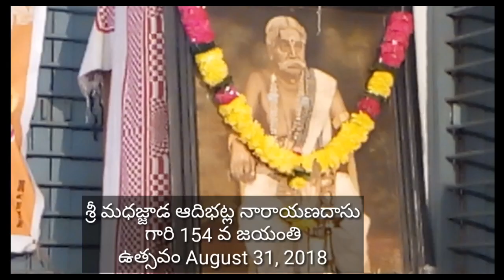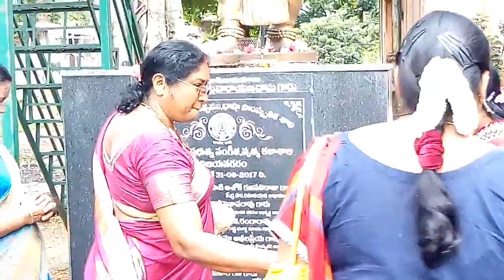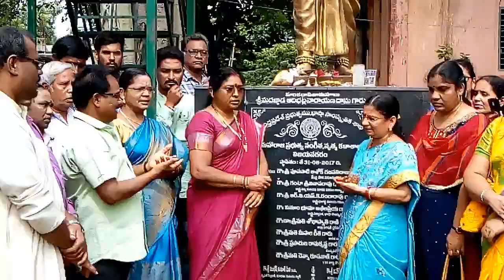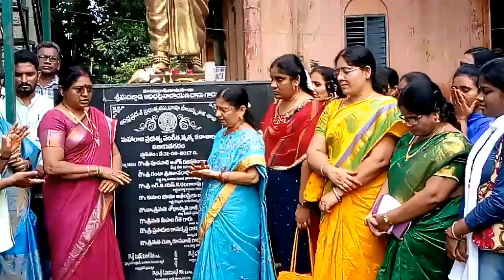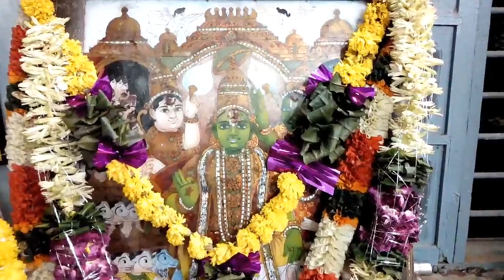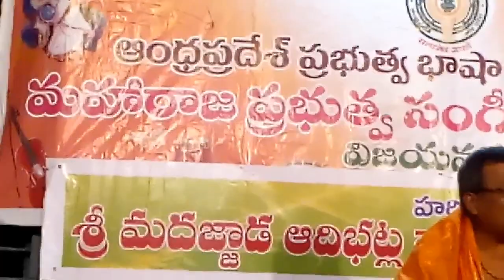Sri Aadibhatla Naaraayana Dasu gari 154 Jayanthi utsavam at Vizianagaram music college